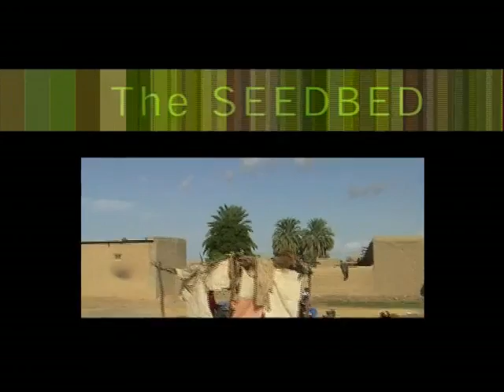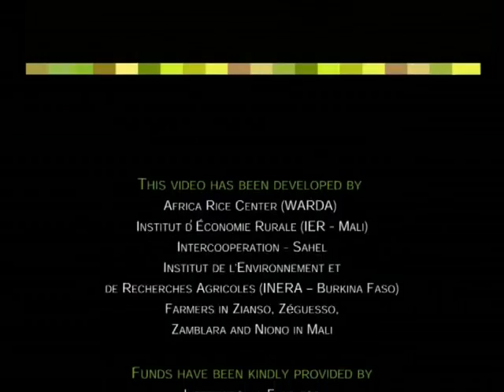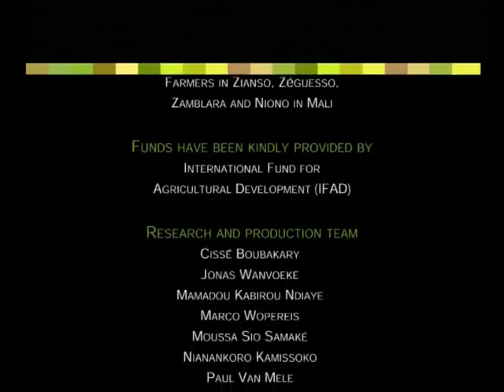Rice seedbed preparation video in Dagbnli language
In this video, we will learn how to prepare a seedbed, as establishing a good seedbed is needed to obtain strong seedlings and give your crop a good start.

Let's look at it step by step